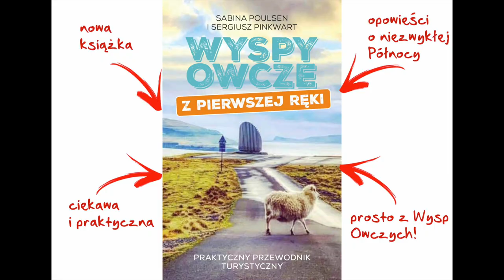Wyspy Owcze z pierwszej ręki – nowa książka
Nowa książka o Wyspach Owczych, której autorami są Sabina Poulsen i Sergiusz Pinkwart. "Wyspy Owcze z pierwszej ręki" to nie tylko przewodnik turystyczny, ale także zaproszenie do poznania "od kuchni" tajemniczego świata Farerów, do którego wprowadza Czytelników Polka mieszkająca na Wyspach Owczych.